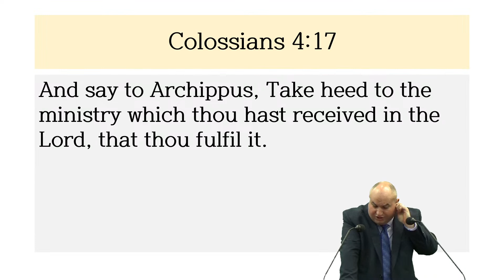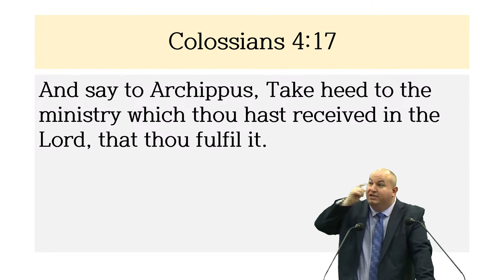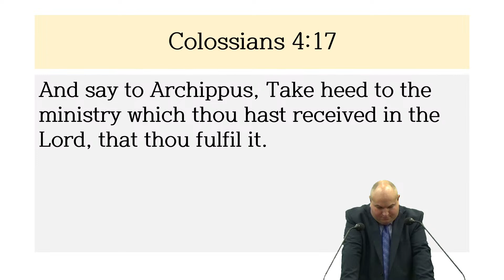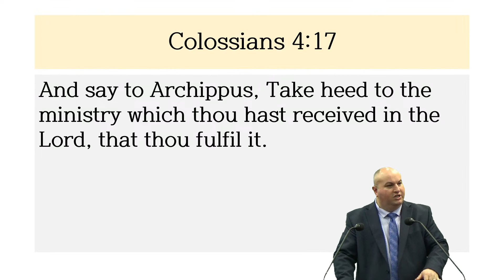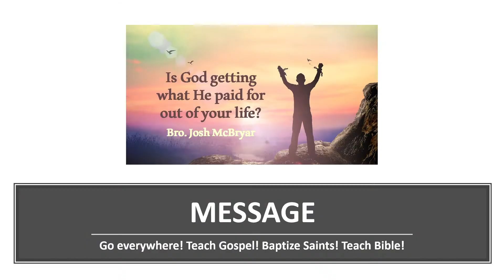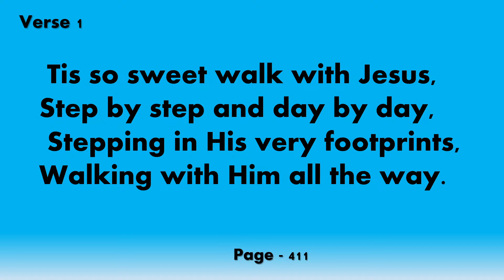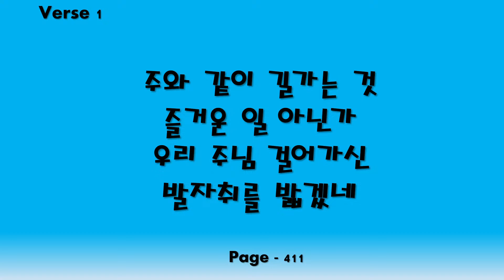Is God getting what He paid for out of your life (Bro. Josh McBryar) - 2022/12/04